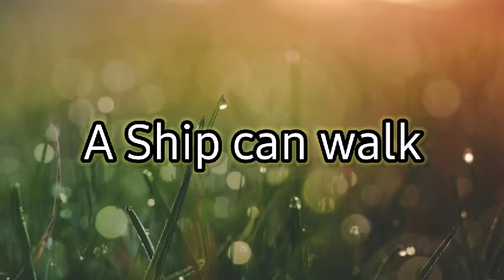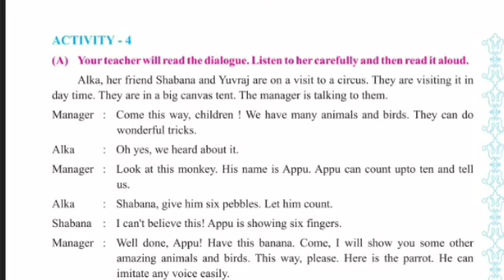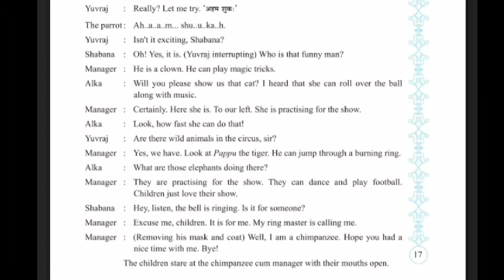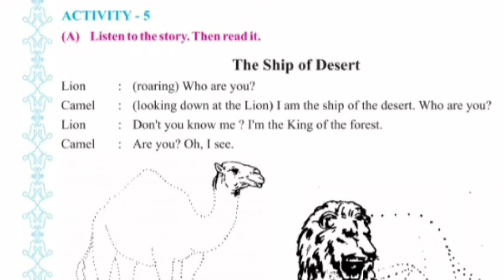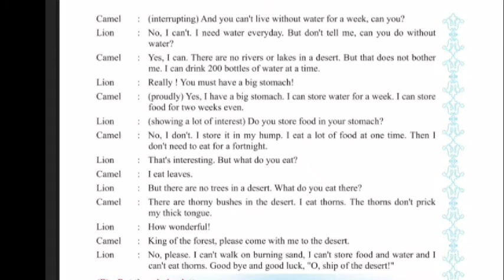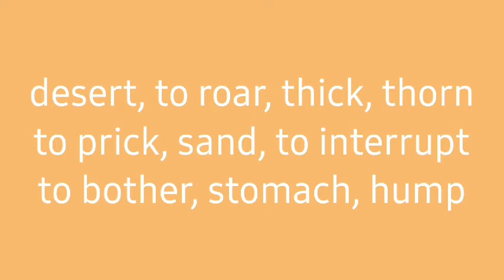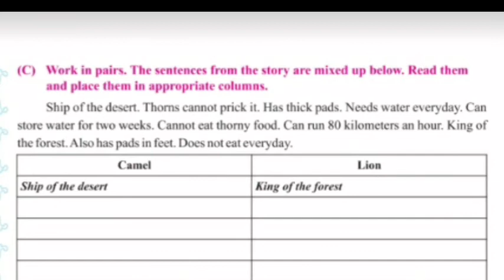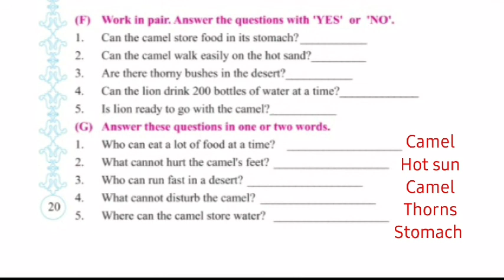Std.-6, Subject-English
Gharshala Buniyadi Shikshan Vibhag||Std.-6||Subject-English||Unit-2, Activities-4,5||